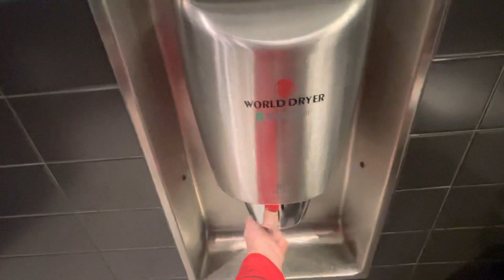A world dryer smartdri I at the world’s largest McDonald’s in Chicago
This dryer was made in 2014 and it was powerful